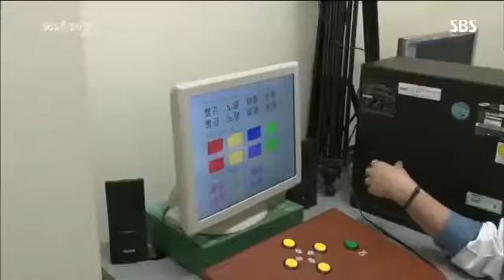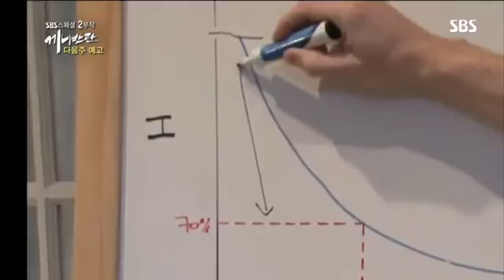SBS 스페셜 316회 #10